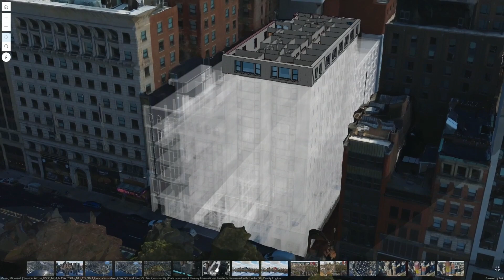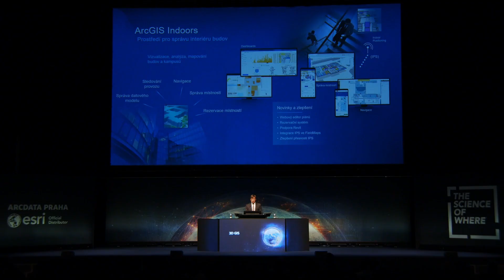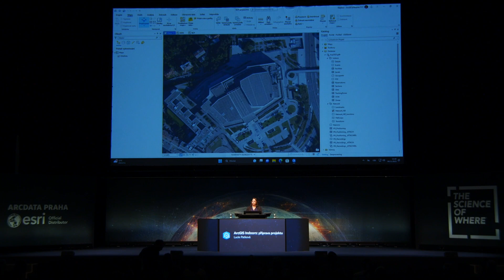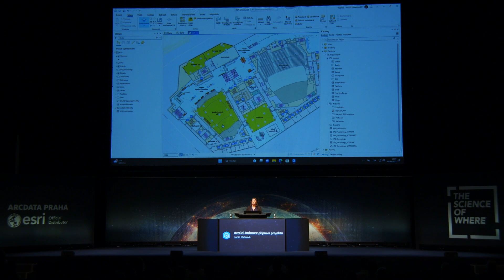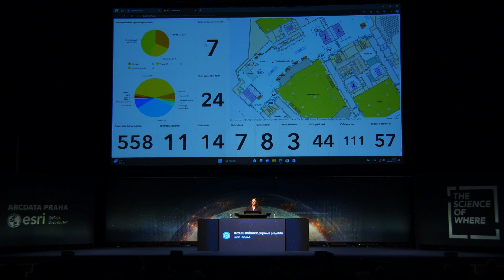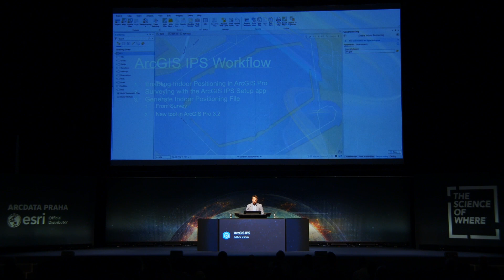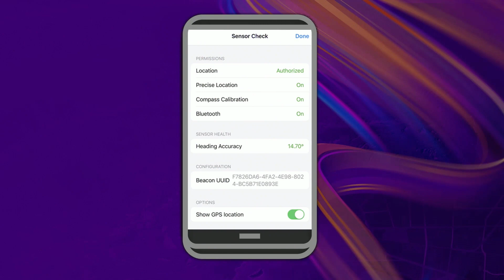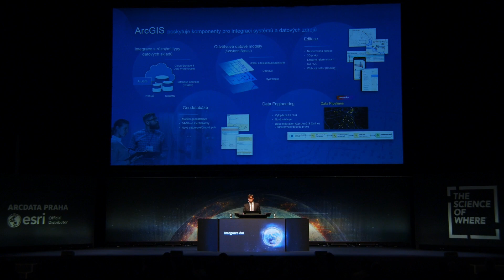Novinky v ArcGIS – 3D GIS, Indoors a BIM, IPS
Novinky v ArcGIS
v podání odborníků firmy ARCDATA PRAHA, s.r.o. : 3D GIS, Indoors a BIM

ArcGIS IPS - Gábor Zsom